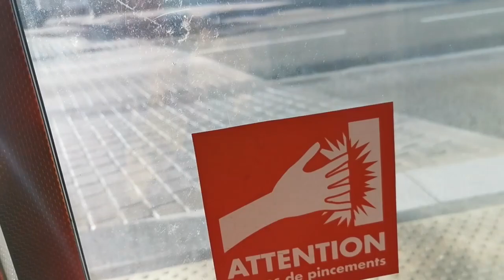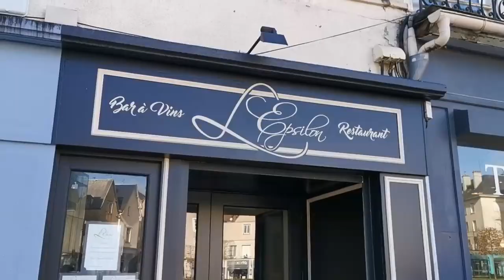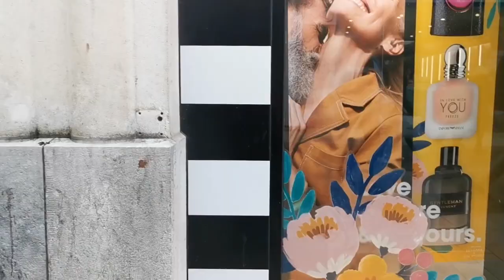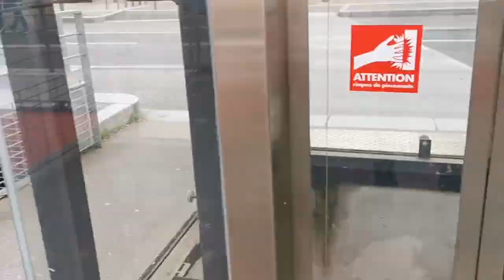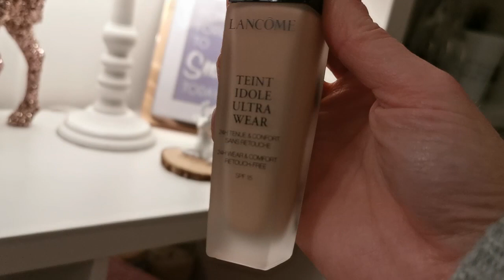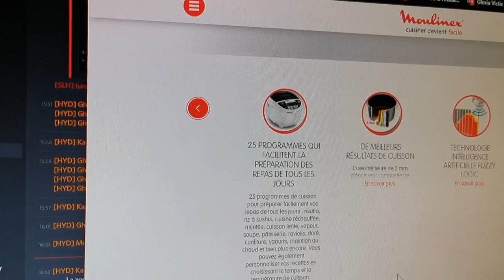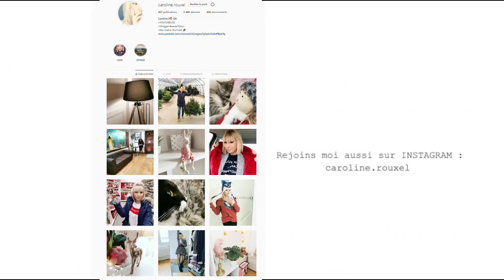RESTO, SHOPPING à CHARTRES !